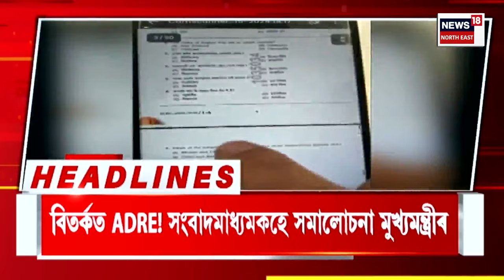MORNING HEADLINES | বিতৰ্কৰ মাজতে আজি অনুষ্ঠিত হ’ব AASUৰ গুৰুত্বপূৰ্ণ কাৰ্যনিৰ্বাহক সভা